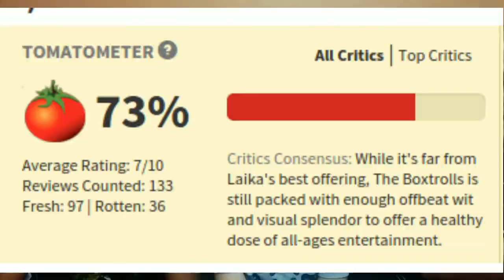DaIVNerds Movie Review - TheBoxtrolls review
Well tonight we watched the movie "The Boxtrolls" and we decided to to a little review on this movie.